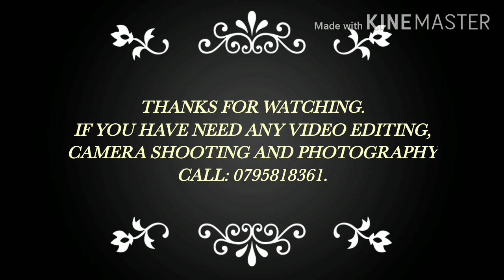You are the longing of my heart